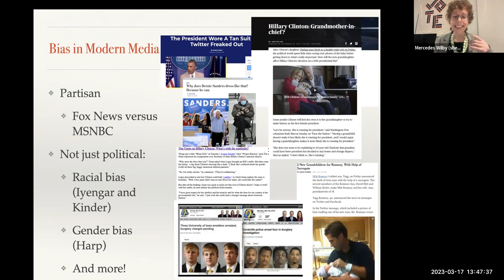Bias in the Media